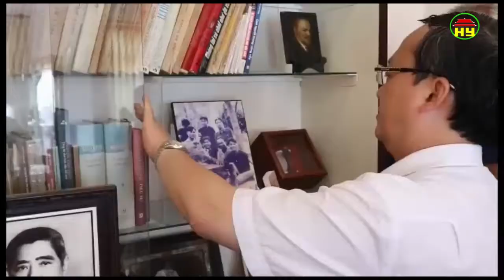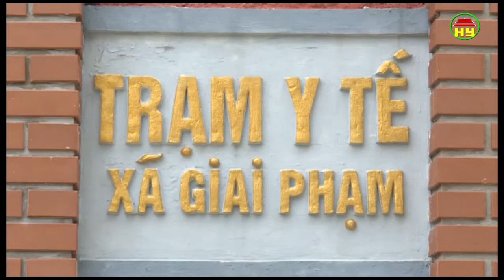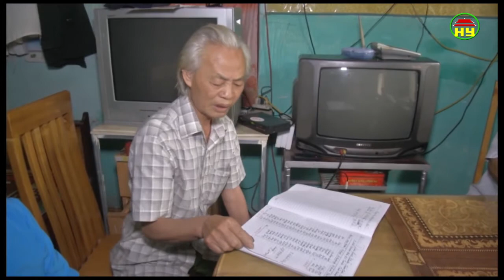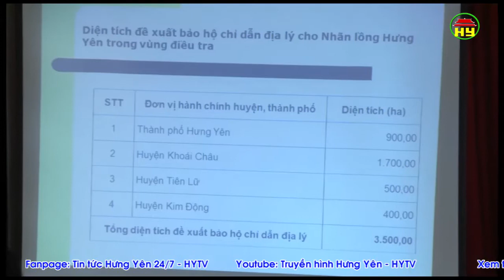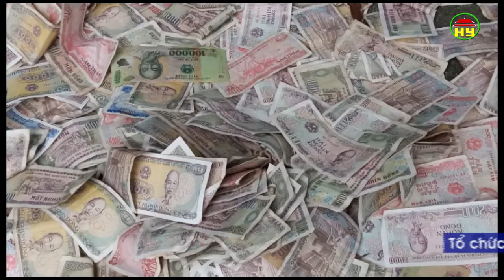Thời sự Hưng Yên thứ 7 ngày 1/7/2017.